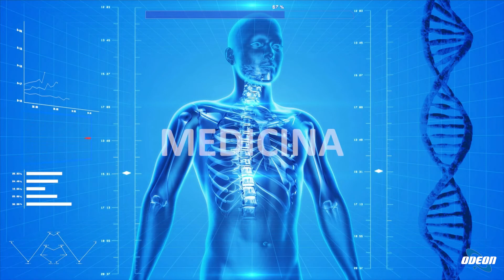Piano Nutrizionale con il Dottor Marco Ciambotta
La trasmissione affronta il tema del piano nutrizionale con il dottor Marco Ciambotta, ideatore del metodo. Si discute la necessità di un approccio diverso rispetto alla cultura dietetica tradizionale, puntando sull'educazione alimentare e sull'eliminazione degli alimenti spazzatura. Si sottolinea l'importanza di una scelta consapevole degli alimenti, la gestione delle quantità e la flessibilità nell'alimentazione. Il programma ha ottenuto un grande successo con migliaia di seguaci e una community attiva che condivide ricette e testimonianze.